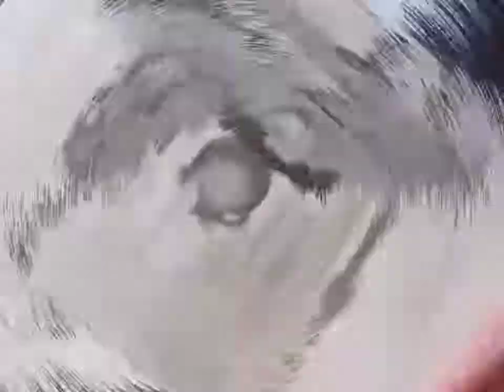Engin çavuş resim çizimleri slayt gösterisi